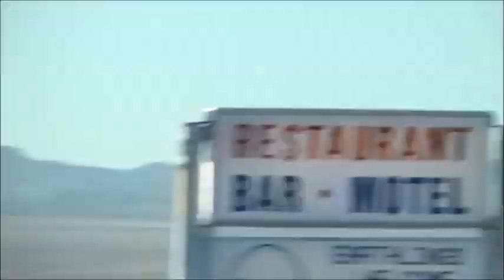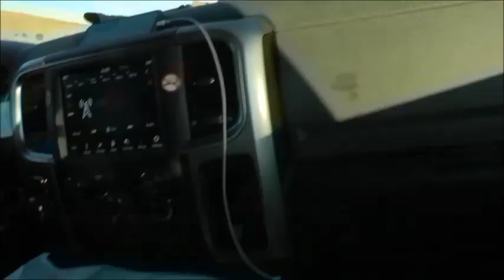Joining "Storm Area 51" (Part 1- Arriving At Rachel)